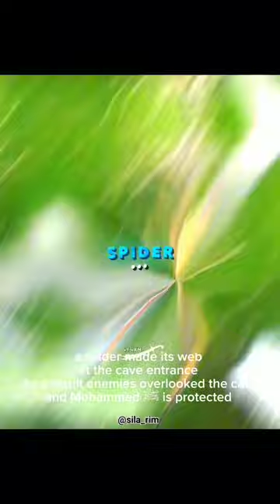spider (protected Muhammad ﷺ) in cave